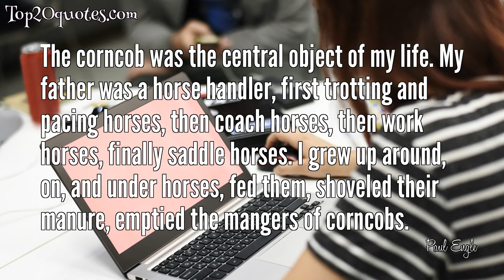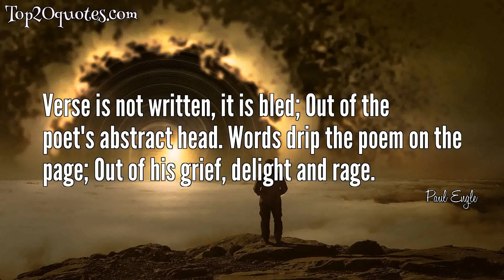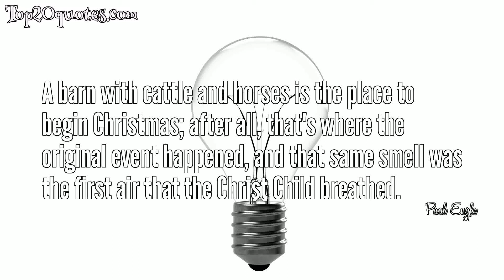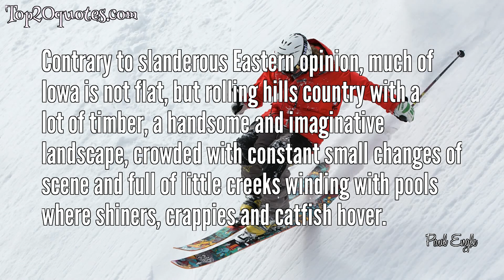🛡 Top 20 Quotes of Paul Engle - Poet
Top 20 Quotes of Paul Engle:
 🌠 Poetry is ordinary language raised to the Nth power. Poetry is boned with ideas, nerved and blooded with emotions, all held together by the delicate, tough skin of words.
 🌠 I knew about holiness, never having missed a Sunday-school class since I started at four years. But if Jews were also religious, how could our neighbor with the grease-grimy shirt use the word 'damn' about them?
 🌠 All poetry is an ordered voice, one which tries to tell you about a vision in the un-visionary language of farm, city, and love.
 🌠 The corncob was the central object of my life. My father was a horse handler, first trotting and pacing horses, then coach horses, then work horses, finally saddle horses. I grew up around, on, and under horses, fed them, shoveled their manure, emptied the mangers of corncobs.
 🌠 The sharpest memory of our old-fashioned Christmas eve is my mother's hand making sure I was settled in bed.
 🌠 Soldiers of the American Revolution fought that 18th century war with heavy muskets. In the early 20th century, we kids fought it every Fourth of July not only with exploding powder and shimmering flares, but with all of our senses.
 🌠 Other families bought automobiles; we had a horse-headed hitching post in front of our house and drove horses.
 🌠 There must be an alternative between Hollywood and New York, between those two places psychically as well as geographically. The University of Iowa tries to offer such a community, congenial to the young writer, with his uneasiness about writing as an honorable career, or with his excess of ego about calling himself a writer.
 🌠 Touch was important. The evening of the Third of July we would go around the neighborhood and look at the fireworks others had bought, taking them out of the brown paper sack and handling them cautiously as if they were precious stones. There was envy when we saw sacks with more in them than we had.
 🌠 Verse is not written, it is bled; Out of the poet's abstract head. Words drip the poem on the page; Out of his grief, delight and rage.
 🌠 But maybe it's up the hills or under the leaves or in a ditch somewhere. Maybe it's never found. But what you find, whatever you find, is only part of the missing, and writing is the way the poet finds out what it is he found.
 🌠 Poetry is ordinary language raised to the Nth power.
 🌠 Corncobs are the greatest fire-making tinder.
 🌠 Our small ears never had such a workout as on the Fourth of July, hearing not only our own bursting crackers but also those of our friends, and often the boom of homemade cannon shot off by daring boys of 16 years, ready to lose a hand if it blew up.
 🌠 I have published in 'The New Yorker,' 'Holiday,' 'Life,' 'Mademoiselle,' 'American Heritage,' 'Horizon,' 'The Ladies Home Journal,' 'The Kenyon Review,' 'The Sewanee Review,' 'Poetry,' 'Botteghe Oscure,' the 'Atlantic Monthly,' 'Harper's.'
 🌠 When your first marriage goes into tragedy, you become very battle-scarred... I even thought of suicide. Luckily, I had known some happy marriages.
 🌠 Writing is rewriting what you have rewritten.
 🌠 A barn with cattle and horses is the place to begin Christmas; after all, that's where the original event happened, and that same smell was the first air that the Christ Child breathed.
 🌠 Contrary to slanderous Eastern opinion, much of Iowa is not flat, but rolling hills country with a lot of timber, a handsome and imaginative landscape, crowded with constant small changes of scene and full of little creeks winding with pools where shiners, crappies and catfish hover.
 🌠 Every Christmas should begin with the sound of bells, and when I was a child mine always did. But they were sleigh bells, not church bells, for we lived in a part of Cedar Rapids, Iowa, where there were no churches.
🖎 Author: Paul Engle
♛ Career: Poet
📅 Life: October 12, 1908 - March 22, 1991